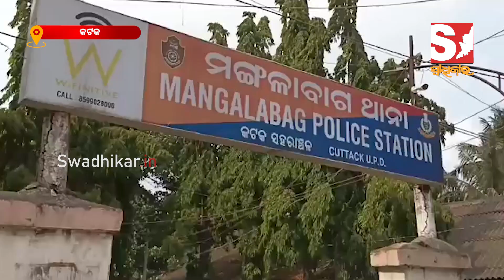ରାଜ୍ୟର ବିଭିନ୍ନ ଜିଲ୍ଲାର ଖବର ଦେଖନ୍ତୁ ଚୁଟକୀରେ